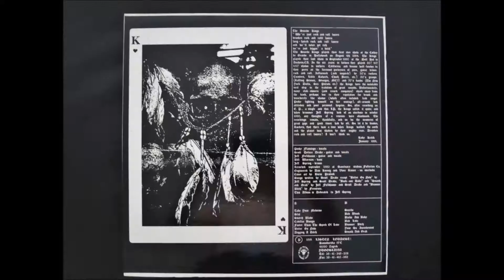Suicide Kings - "Smash And Grab" from the "High 'N' Mighty" LP 1991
Slušaj Najglasnije! / Listen Loudest (SNLP 5) LP - Los Angeles CA USA 1991